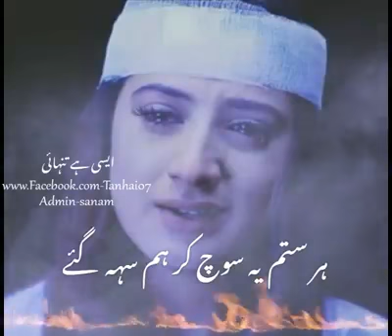new sad song /whatsapp status/new clic/hear touching /2020 status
* Whatsapp Status

* Funny Status

* Poetry  Status

* Song Status

* All Kind Status